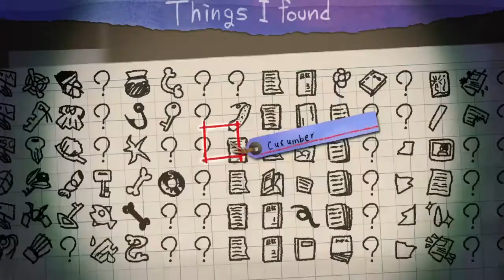YOMAWARI Lost In The Dark "How to get the Kappa Shell"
First you have to get the cucumber (0:05) Next you have to find the Kappa and help the clumsy dude on his way. To say goodbye, give him the cucumber (1:20)